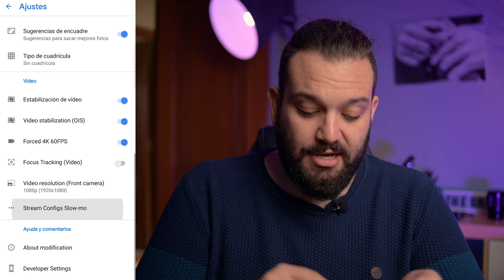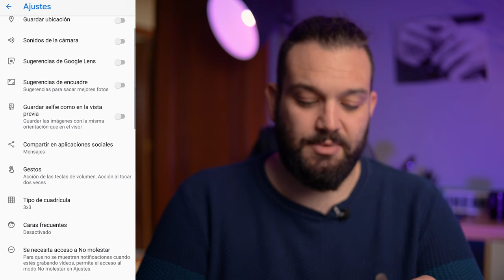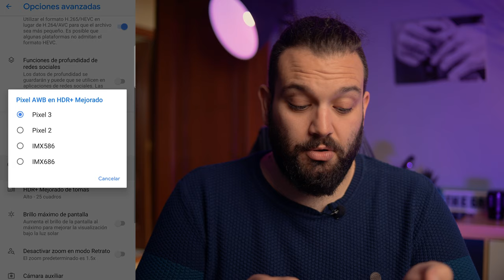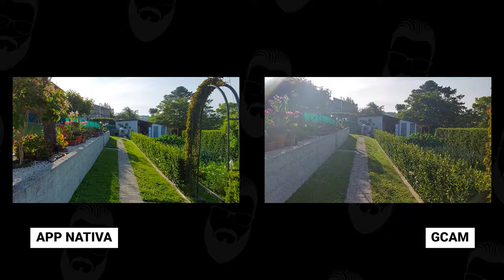Las mejores opciones de GCAM para el SAMSUNG GALAXY A52 - Las mejores fotos y los mejores vídeos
Aquí tienes todo lo necesario para saber cómo instalar la GCAM | CÓMO instalar GCAM en tu MÓVIL en 2021, ¡GUÍA COMPLETA!

Compra el Samsung Galaxy A52 5G al mejor precio en Amazon